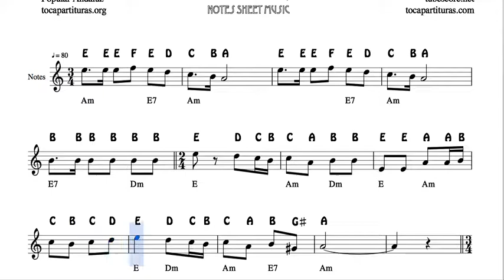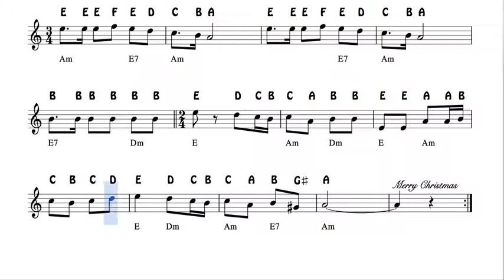Una pandereta suena Christmas Carol Notes Sheet Music for Violin Flute Recorder Oboe Villancicos